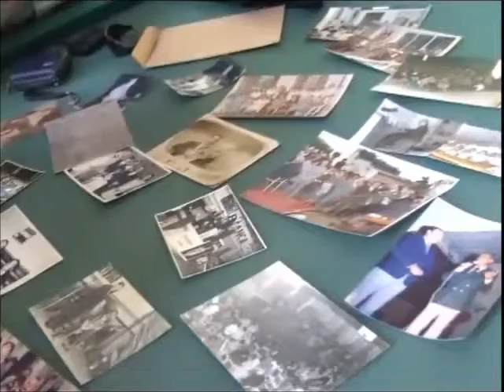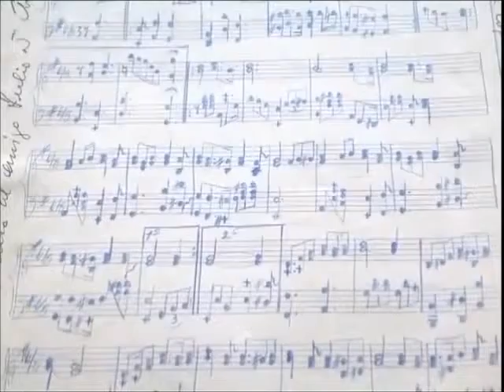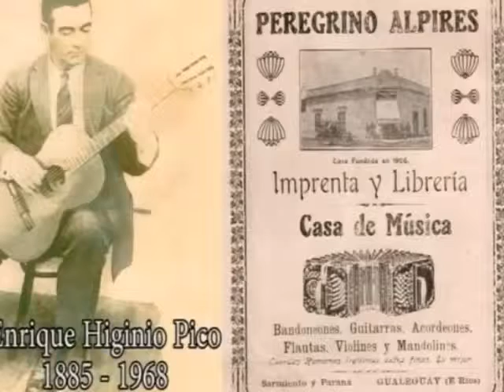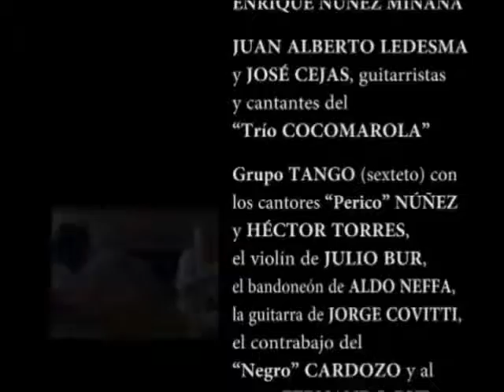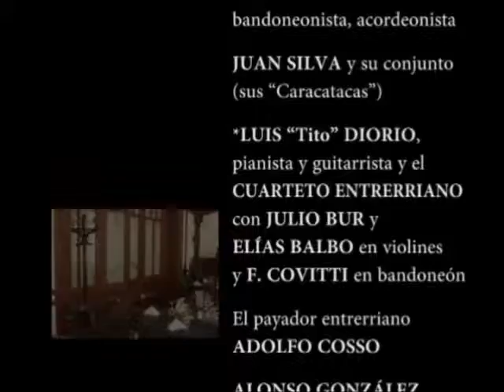"Pepe" Freyre y Jorge Alarcón - Segunda parte